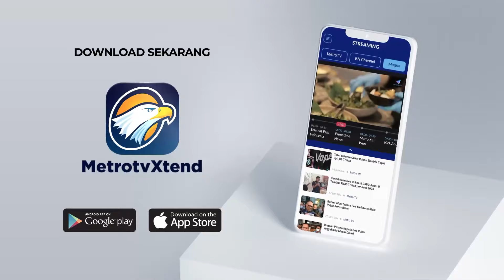Terjebak Macet, Ridwan Kamil Pilih Naik Ojek - [Primetime News]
MetroTV, Terjebak kemacetan saat HUT TNI, Ridwan Kamil memilih naik ojek demi menghadiri peresmian kantor DPD Gerindra Jakarta di Menteng, Jakarta Pusat.